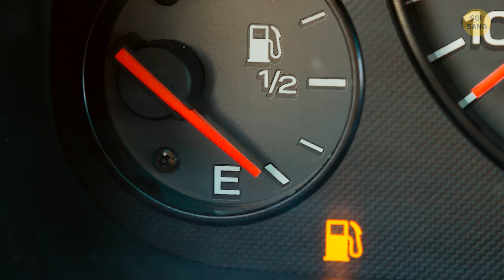Giải 11 Câu Đố Và Nhận Huy Hiệu Thám Tử Nhà Soi Sáng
Bạn có bao giờ tự hỏi tại sao việc giải đố lại thú vị đến vậy không? Chà, để tôi nói kể cho mà nghe - không chỉ là việc vận động cơ não thôi đâu (mặc dù điều đó cũng khá tuyệt). Giải đố thực sự giúp mài giũa kỹ năng giải quyết vấn đề của bạn, tăng cường khả năng sáng tạo và giúp bộ não của bạn được rèn luyện nghiêm túc. Ngoài ra, đó là một cách tuyệt vời để thử thách bản thân và suy nghĩ sáng tạo. Vì vậy, tôi có một thử thách dành cho bạn: giải 11 câu đố và kiếm cho mình Huy hiệu Thám tử Soi Sáng lấp lánh nhé? Bạn sẽ không chỉ được thử kỹ năng của mình mà còn tham gia vào một nhóm bậc thầy giải đố ưu tú gồm những người có thể giải quyết bất kỳ câu hỏi hóc búa nào đến với họ.